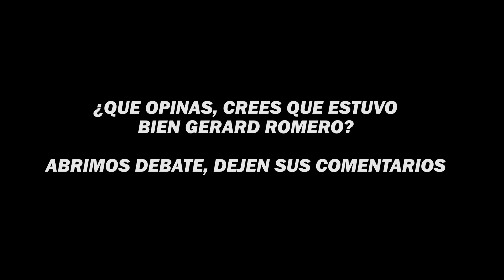😳🔥GERARD ROMERO MANDA A CALLAR A SUS JUGADORES😳🔥 | IBAI EL NOTICIERO KINGS LEAGUE